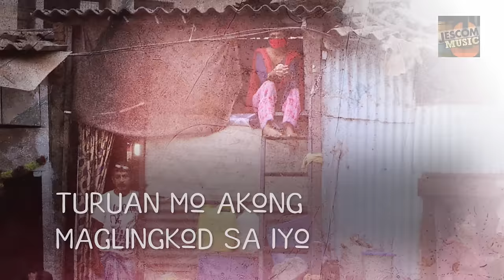Panalangin sa Pagiging Bukas Palad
photos: CTTO